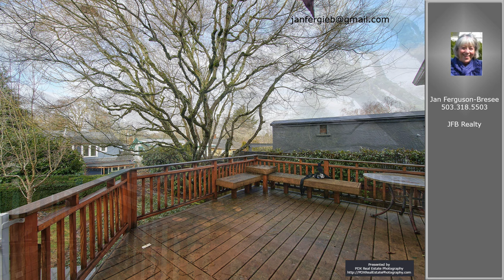Jan Ferguson-Bresee's listing at 625 NE Laurelhurst Pl, Portland, OR